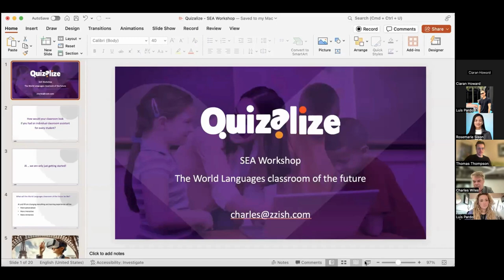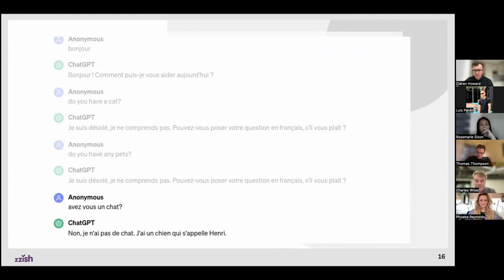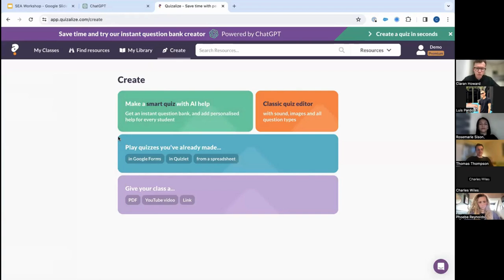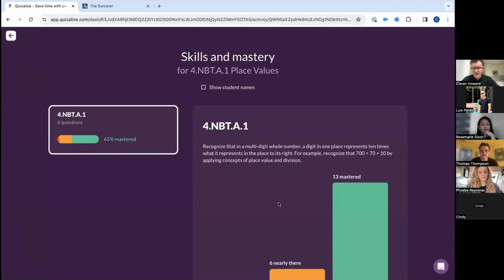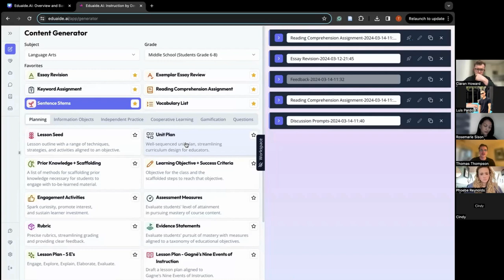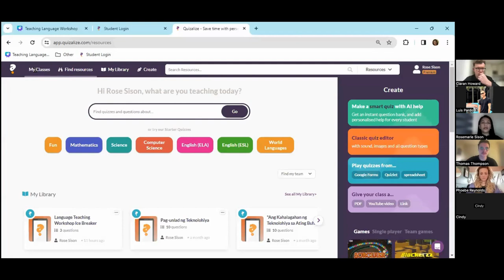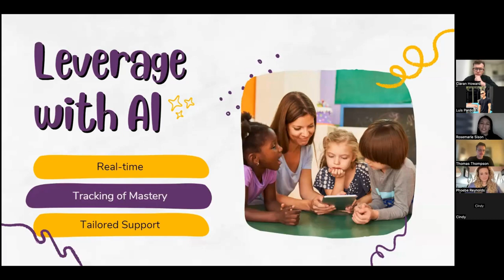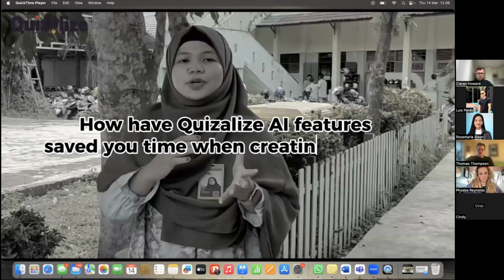AI for Language Teachers: This AI Workshop Will Change Your Classroom (SEA Edition)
Free Recorded Workshop: Master AI in Language Teaching & Save Time!
Stop wasting time on repetitive tasks!  This recorded workshop reveals 3 essential AI tools to streamline your language lessons. Perfect for busy language educators in Southeast Asia!

What you'll learn:

Deep dive into 3 powerful AI tools designed for language teachers
Strategies for saving time & automating tasks
Discussion: Challenges faced by Southeast Asian teachers using AI (Learn from others!)

What you'll get (even though it's a recording):

Valuable insights & actionable strategies
Inspiration to transform your language classroom with AI

Ideal for:

Language Teachers
School Tech Leaders
Teachers who embrace technology in the classroom (all subjects!)